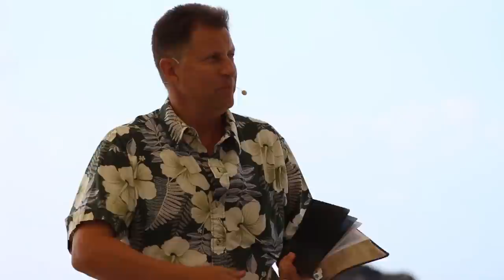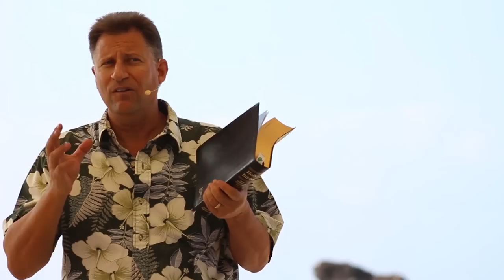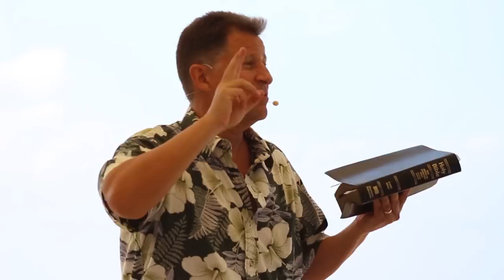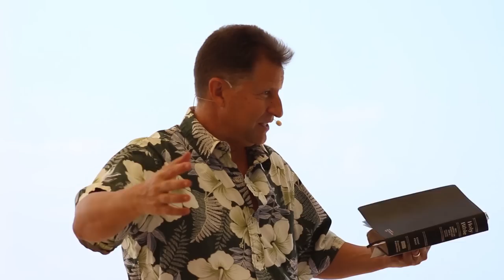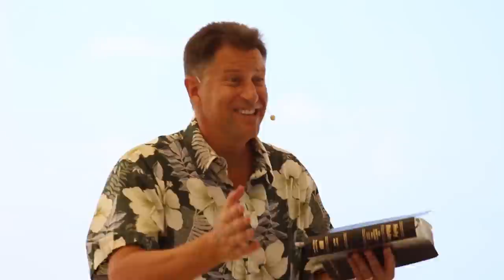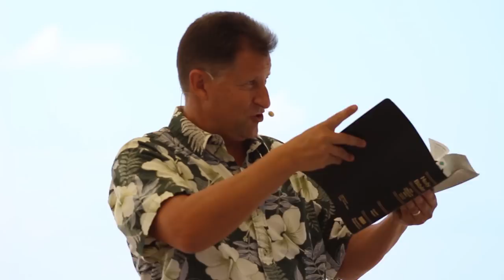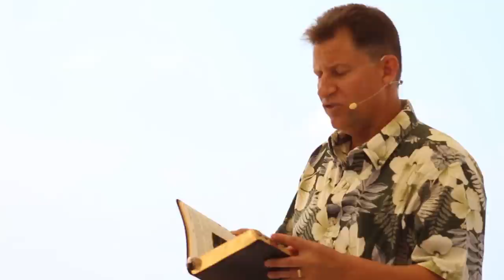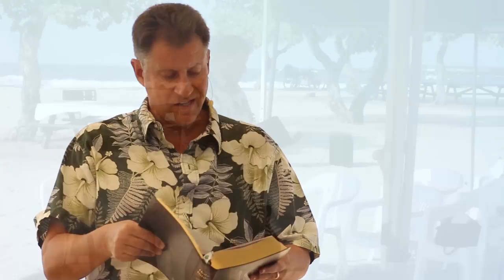1 Corinthians 11 "Communion"- Words of Aloha - Words of Encouragement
Today we will starting the New Year off with partaking Communion.  We will also see why it is so important to first examine ourselves, and call our sin to be what it is…sin; so that we can receive forgiveness for our sins and not eat and drink judgement unto ourselves.